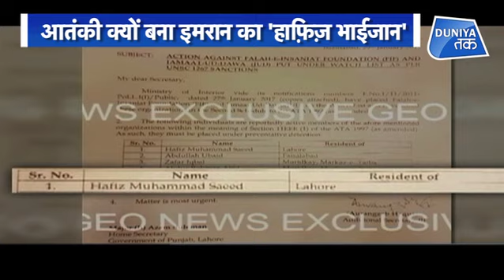IMRAN के इस 'सीक्रेट डील' से बर्बाद हो जाएगा PAKISTAN ?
पाकिस्तान पूरी दुनिया के सामने बेनकाब हो चुका है...इतिहास गवाह है कि पाकिस्तान करता कुछ और है और दुनिया को दिखाता कुछ और है...पाकिस्तान में अभी भी कई आतंकी संगठनों का दबदबा है...